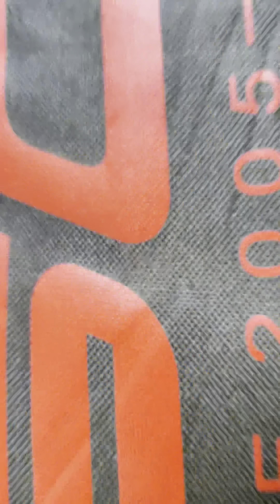UNBOXING // DSG RIDEING JACKET@proshifterruhid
Unboxing Dsg rideing jacket